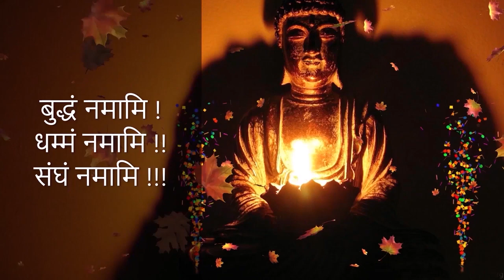Ep1482 | मुंबई के लुंबिनी बुद्ध विहार में वर्षावास धम्मदेशना समारोह | Lumbini Buddha Vihar | DSP*83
Present By

Dhamma Special Program | धम्म विशेष कार्यक्रम
Dhamma Special Program - 83

मुंबई के लुंबिनी बुद्ध विहार में वर्षावास धम्मदेशना समारोह |
Mumbai Ke Lumbini Buddha Vihar Me Varshawas Dhammadeshana Samaroh

1. BUDDHA'S TEACHINGS बुद्ध-शिक्षा

1. BUDDHA'S TEACHINGS बुद्ध-शिक्षा